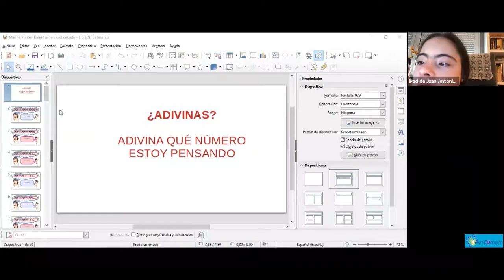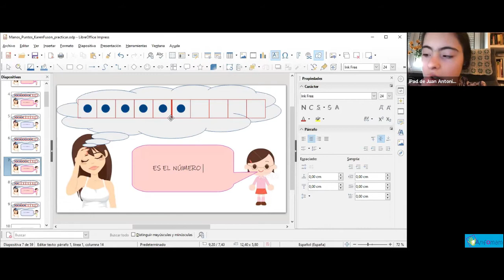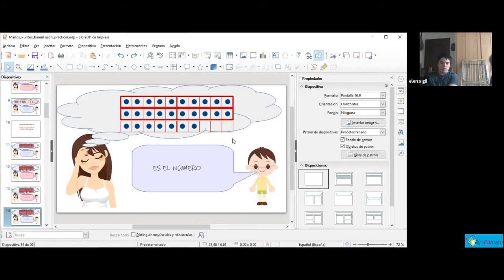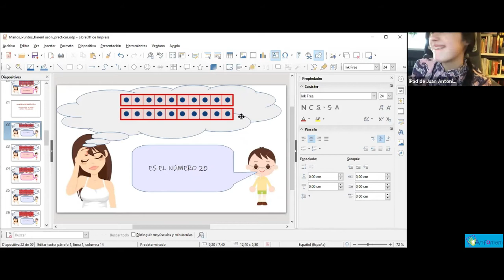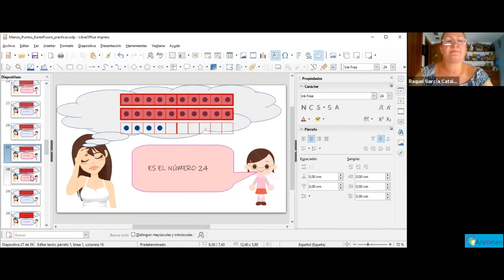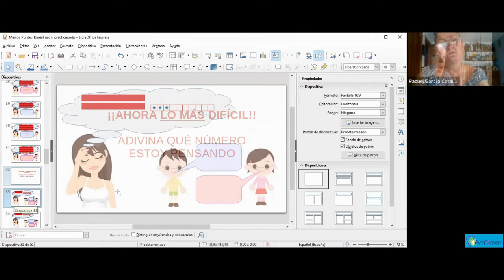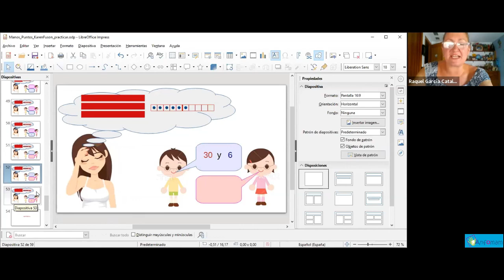Adivinando números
¿Seríais capaces de adivinar rápidamente un número a partir de su representación concreta (con los dedos) o pictórica? Después de un trabajo progresivo, Luis y Carmen consiguen identificar números sin realizar un conteo de elementos.

Would you be able to guess a number quickly beginning from its concrete (with fingers) or pictorial representation? As a result of continous and progressive work, Luis and Carmen, two children with Trisomy 21, manage to identify numbers without the need for counting elements.